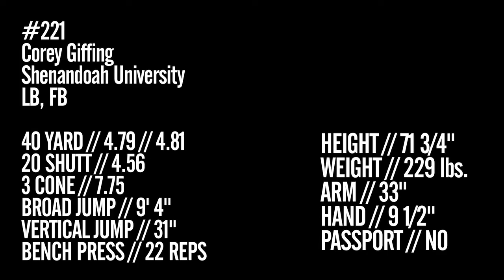D2 D3 PRO DAY Corey Griffing Shenandoah U LB, FB 2012 D2 D3 /NAIA NATIONAL SCOUTING COMBINE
EAST PREPS D2-D3-NAIA NATIONAL SCOUTING COMBINE IN NEW JERSEY/ PA,
AT PINELANDS SPORTS CENTER ON MARCH 2, 2012.
NFL DRAFT POOL, FOOTBALL. EASTPREPS.COM , COLLEGE SENIORS, D2 D3
NATIONAL SCOUTING COMBINE. DIVISION 2 AND DIVISION 3 NFL DRAFT
PROSPECTS. ALL STARS, ONLY ALL CONFERENCE PLAYERS AND ALL AMERICANS.
NFL scout, D2PRODAY.COM D3PRODAY.COM NAIAPRODAY.COM . TEAM SWOLL, NEW MAN MEDIA.